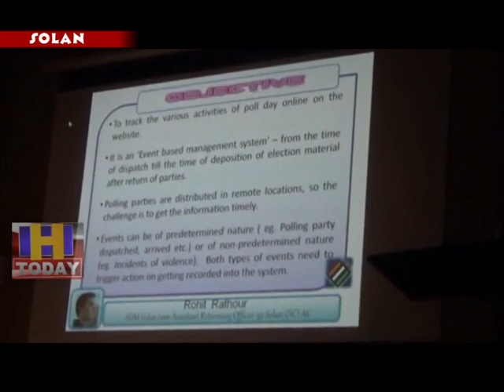7 MAY N 10 Elections to polling officers deployed in elections will also be started.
हिमाचल मे चुनाव नजदीक आ चुके हैं एसे मे चुनावो मे तैनात होने वाले पोलिंग अधिकारीयों को भी चुनाव से सबंधित  प्रशिक्षण देने का कार्य  आरंभ हो गया है